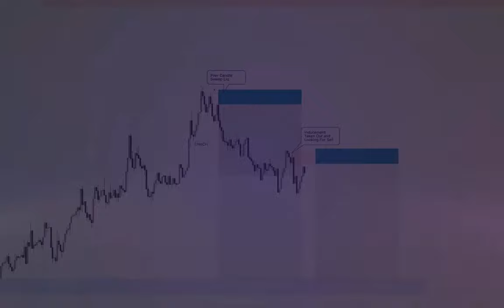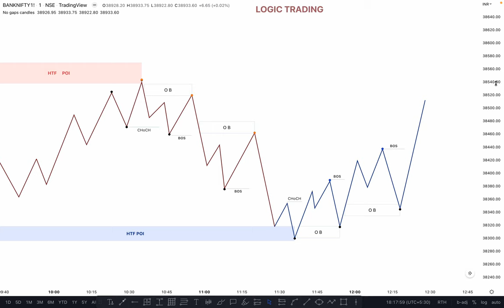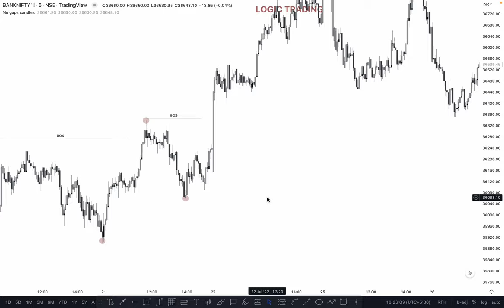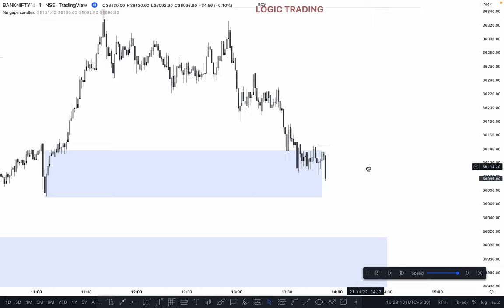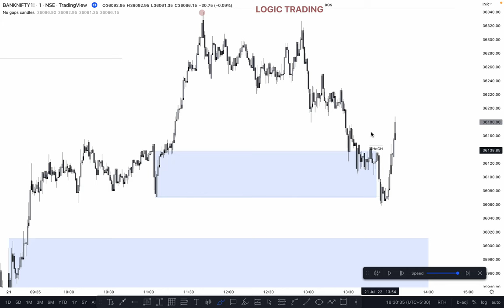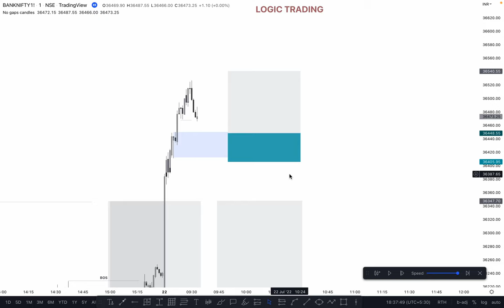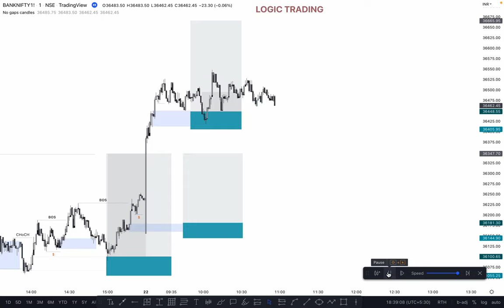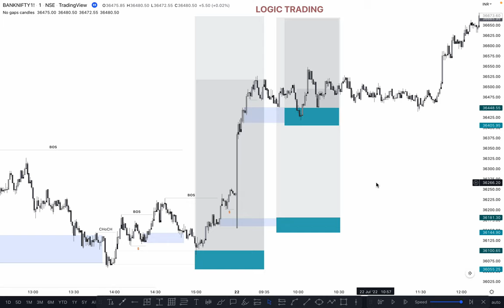CHoCH - BOS Entry in Hindi | Bank Nifty 💰🔥